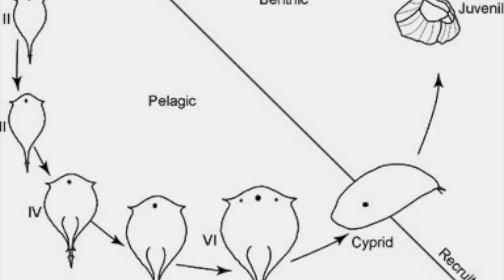Barnacles Fertilization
This video is about Barnacles Fert